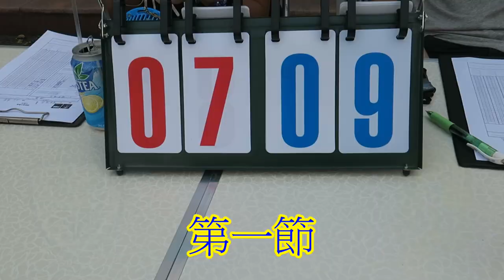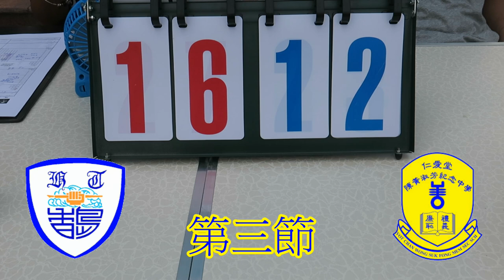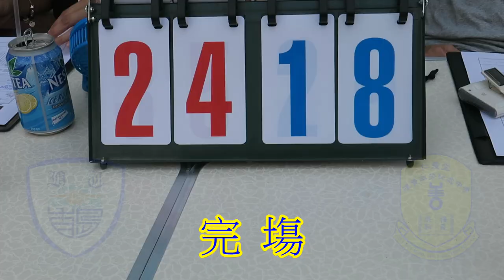陳黃淑芳vs香島(2017.7.29.學界籃球季前熱身賽)精華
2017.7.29.鐘聲徑遊樂塲 15:00 陳黃淑芳(黃) 18 : 24 香島(紫)